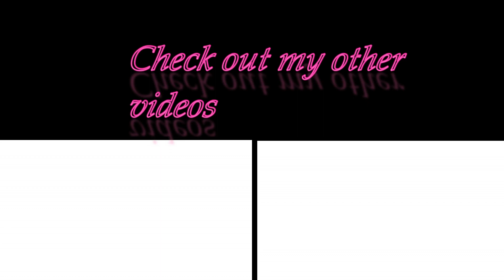Who is he???? PROCOL HARUM: WHITER SHADE OF PALE reaction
Hey beautiful people. I hope you all enjoyed